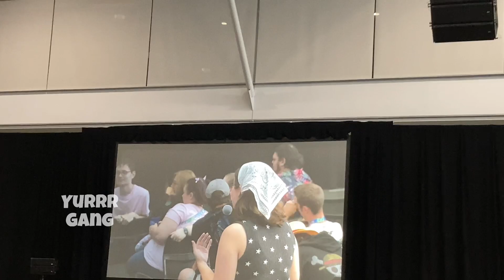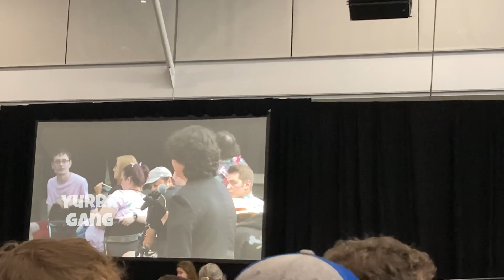WE SAW MARIO, PEACH, & BOWSER ON STAGE!!! | Super Mario Bros VAs Q&A Panel - Boston FanExpo 2023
**Here's another video from FanExpo Boston! Hopefully it performs better than the last one...**

Mario LoFi ⭐️ Relaxing & Chill Nintendo LoFi Hip Hop 🌃 Odyssey Mixtape | @HotlineSehwani